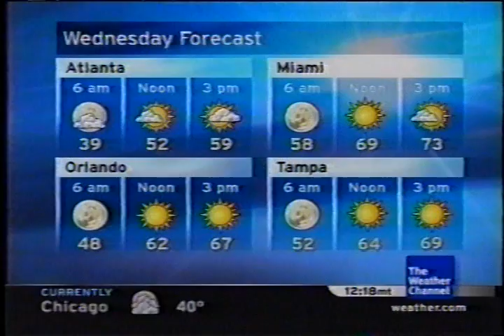TWC Local on the 8s from October 2005 #27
Another LOT8s from October 2005 overnight

Title is Now Is The Time